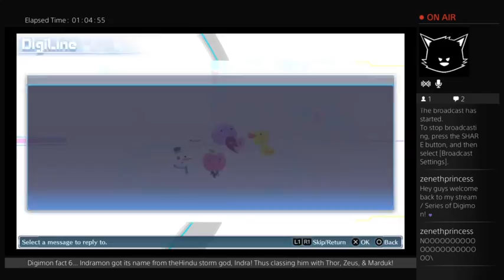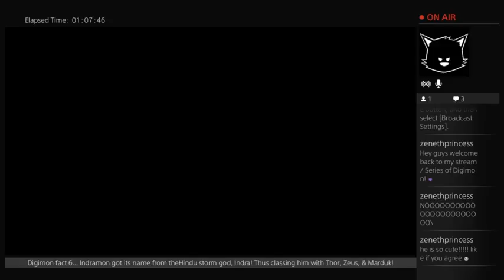Digimon... Digital Monsters! (Part 36)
This will allow me to get better quality videos up for you!